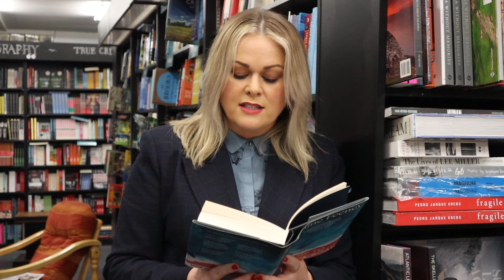Elaine Feeney reads from How to Build a Boat at Kennys Bookshop, April 2023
Irish author Elaine Feeney's brand new novel, How to Build a Boat is the story of how one boy and his mission transforms the lives of his teachers, Tess and Tadhg, and brings together a community. It's about love, family and connection, the power of imagination, and how our greatest adventures never happen alone.

We were delighted to welcome Elaine this week to sign 500 copies of the Kennys Limited Edition of the book, and to give this reading from the novel.

Elaine has published three collections of poetry and her 2020 debut novel, As You Were, won the Kate O'Brien Award, the McKitterick Prize, and the Dalkey Festival Emerging Writer Award.

You can order an exclusive Kennys Signed, Limited Edition of How to Build a Boat here - this edition is signed and numbered and also includes a number of poems by Elaine, not in any other edition!